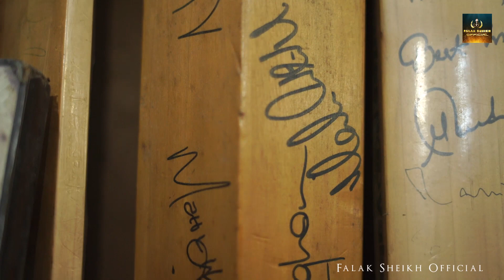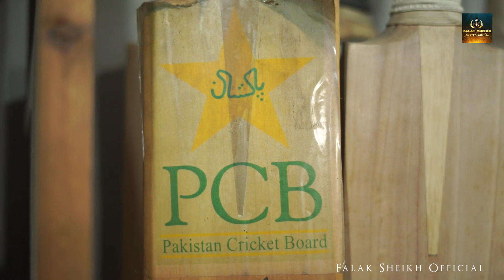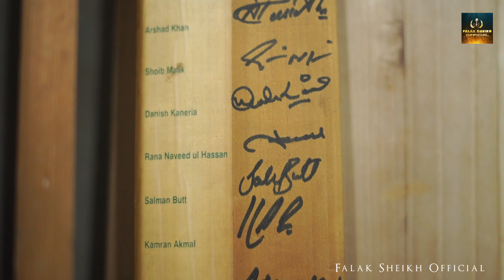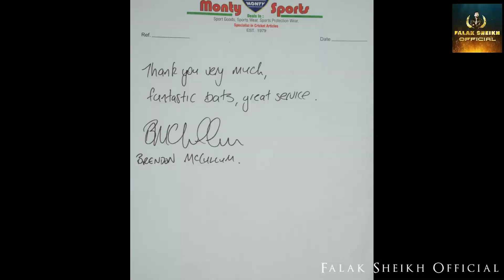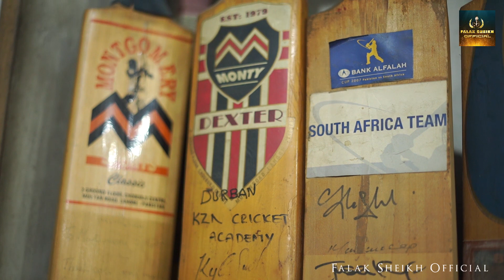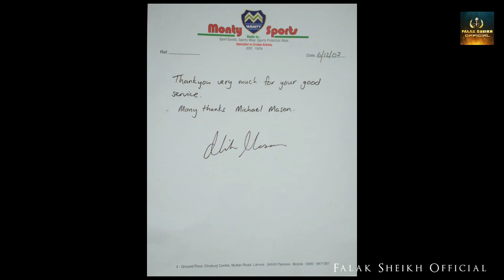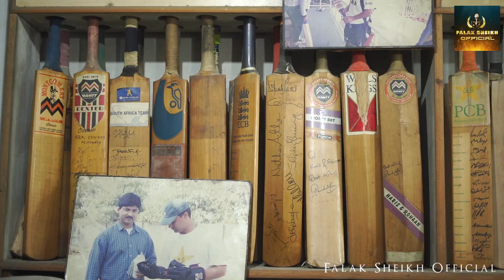Mashoor Players Ke Signed Bat aur Shirts Rakhne Waly Monty Sports Ke Malik Fiaz Ka Interview